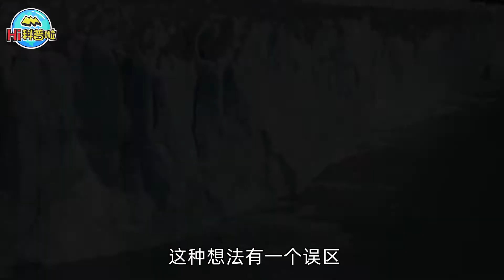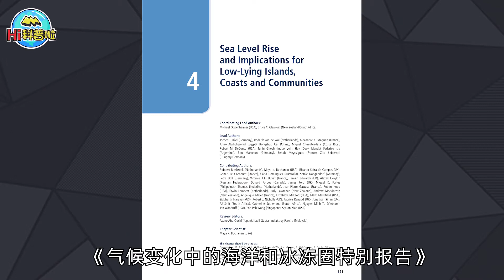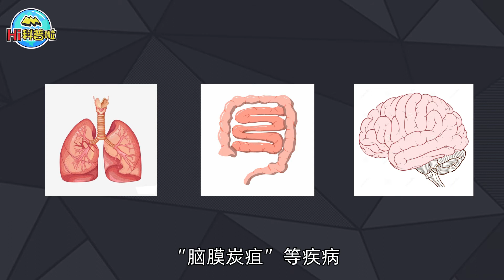全球冰川爆发性消失！22亿吨冰川一日内融化，史前病毒会苏醒吗？【Hi科普啦】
我们的内容均遵循公平、尊重的原则，绝对不会宣扬或鼓励任何形式的仇恨言论。 全球冰川爆发性消失！22亿吨冰川一日内融化，史前病毒会苏醒吗？【Hi科普啦】
全球冰川 爆发性消失 融化 22亿吨冰川 病毒 苏醒 科普 小知识 冷知识 经验 Hi科普啦 我们强调了视频内容的合规性，同时也保证了内容的新闻价值。